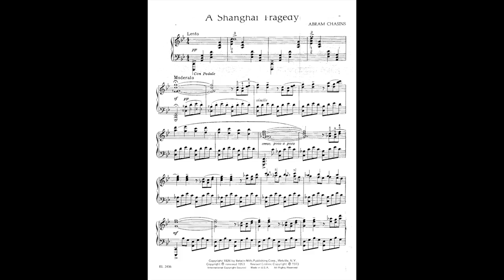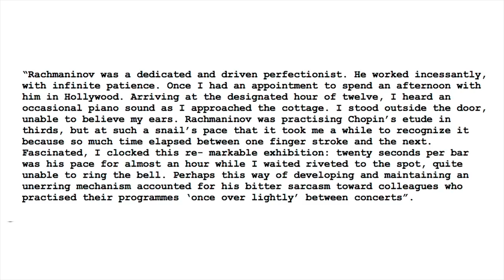Chopin Etude Op.25 No.6 TUTORIAL (dur: 20 min) - P. Barton FEURICH piano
This video is about slow practice, double thirds and preparatory exercises for Etude Op.25 No.6.

Chopin Etudes Op.25 in public domain from IMSLP Music library for PDF download

For those that like to support projects of online creators from as little as 1$ a month